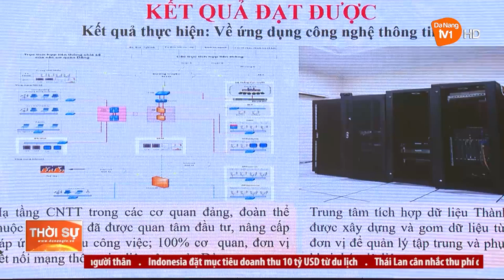TĂNG CƯỜNG CẢI CÁCH HÀNH CHÍNH TRONG ĐẢNG